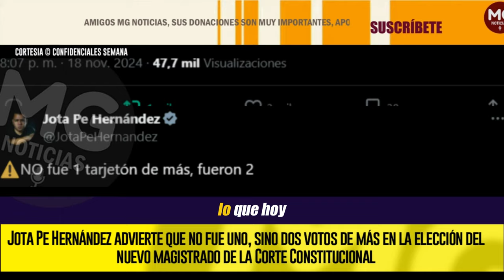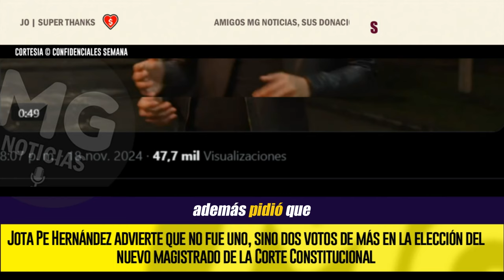GRAVE ADVERTENCIA ⚠️⚠️ Fueron dos votos de más en la elección del nuevo magistrado de la Corte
Jota Pe Hernández advierte que no fue uno, sino dos votos de más en la elección del nuevo magistrado de la Corte Constitucional
CONFIDENCIALES SEMANA